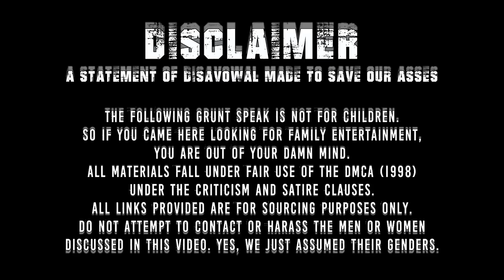Wife Cuts Off Her Husband Until He Signs Over Half the Business | Grunt Speak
One of the most manipulative females of all time gets a radical taste of karma in this epic story of entitlement versus willpower.

Redonkulas.com Productions
29488 Woodward Avenue, Unit 407